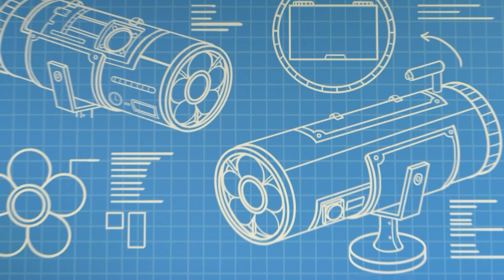BFF. Адал достар - Бөлім 2. Ғылым әлде поп-музыка? - Мультфильмдер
BFF. Адал достар - Бөлім 2. Ғылым әлде поп-музыка?

"Көңілді және еліктірер телехикая" "BFF. Түкті достар" - достық, өзара көмек және оптимизм туралы түрлі-түсті хикая.
Перизат, Күнтай, Асыл, Лейли, Сәнгерім мен Зейне бір-бірімен уақыт өткізуді жақсы көретін алты ең жақын жора-жолдастар.
Қыздардың әрқайсысының өзіндік Адал достары бар - өз мінезі мен қызығушылықтары бар сүйкімді көмекші жануарлар. Әрбір жұп бірегей және қайталанбас!
Күнделікті шытырман оқиғаларда ең жақын достар әртүрлі қиындықтарға тап болады және оларды бірге шешу үшін өздерінің күшті жақтарын пайдалануға тырысады, ал адал достары өздерінің иелеріне көмектесуге қуанышты!
Үлпілді әрі сиқырлы жануарлар мен олардың сүйкімді иелері әрбір кішкентай қыз үшін жақсы және жақын дос болатыны сөзсіз.

Перизат пен Жұлдыз құрбылары Зейне мен Зереге ғылыми жәрмеңкеге қатысатын жобада көмек беруге келіседі, оған қоса олар өздерінің музыкалық клипін де дайындауы керек, алайда көңілді би мен протондарды бірге алып жүру әсте оңай емес. Перизат пен Жұлдыз өздерінің лазерін құрастырып шығармақшы, олар ғылыммен айналысу соншалықты қиын емес екендігін дәлелдегісі келеді, сол кезде Зейне мен Зере музыкалық клипті кез-келген адам түсіре алатынын дәлелдеуге тырысады. Дегенмен, бұл шаруа расымен де қиын болып шығады. Құрбылардың басы біріккенде ғана олар ерекше музыкалық клип жазып, ғылыми жәрмеңкенің бас жүлдесін ұтып алады.